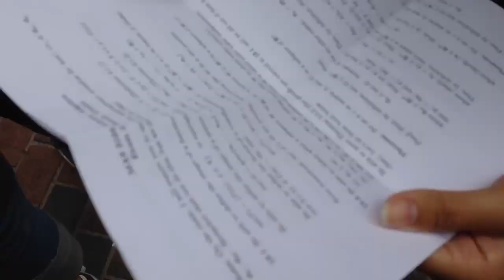FORGETTING EVERYTHING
Today me and Darian went to see Twenty One Pilots in concert (for the 5th time, haha.) It was great as always. We also so two opening bands that were cool too. Five Knives and New Politics. New Politics was especially awesome because the singer break danced (broke danced?) in the middle of the crowd. It was epic, haha. Anyways, on top of all that, I forgot pretty much everything forgettable. I forgot to turn my headlights off while I was in class, I forgot my phone charger, and I forgot to print the concert tickets and didn't remember until I was halfway to Darian's! I actually later found out that I forgot my shorts too, lol.

Links!